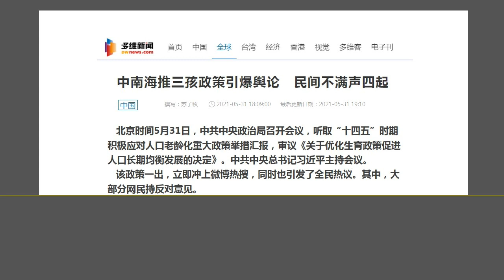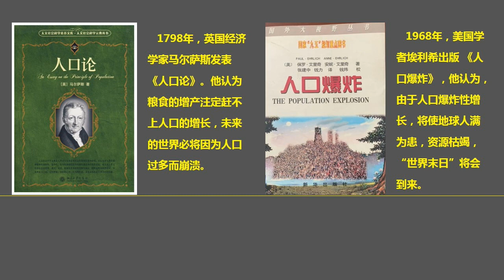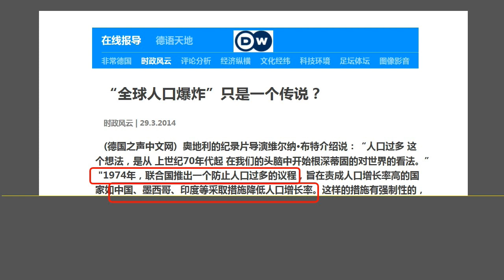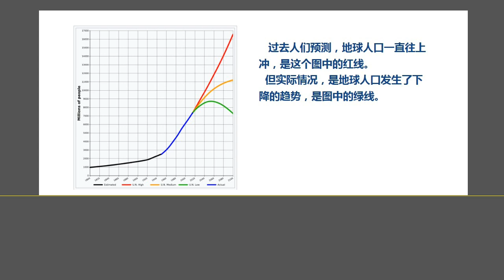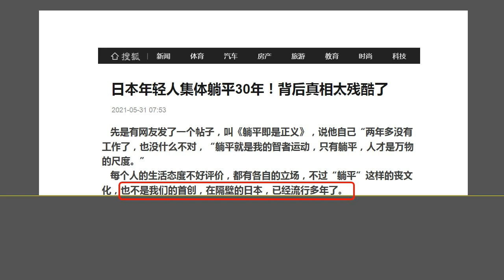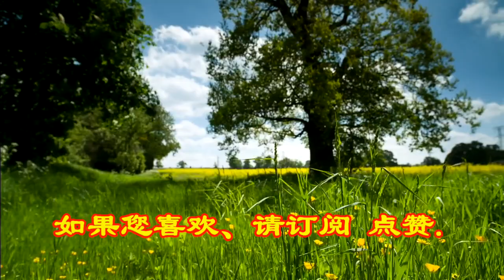人们为什么不满？ 北京突然推出“三孩”政策，却遭到全体网民的吐槽.（2021.5.31）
森哲深谈（1524）： 人们为什么不满？ 北京突然推出“三孩”政策，却遭到全体网民的吐槽.